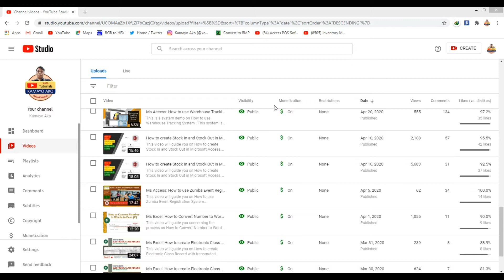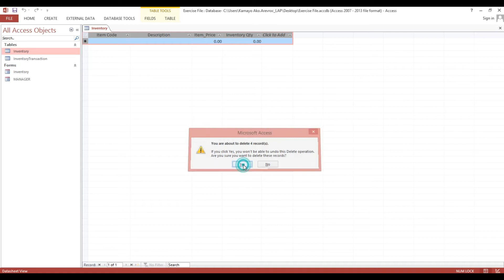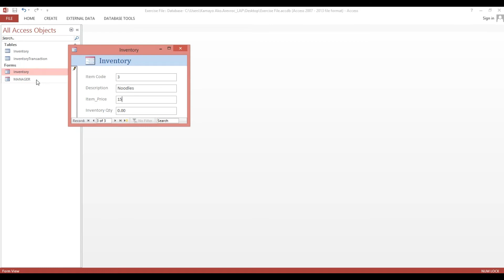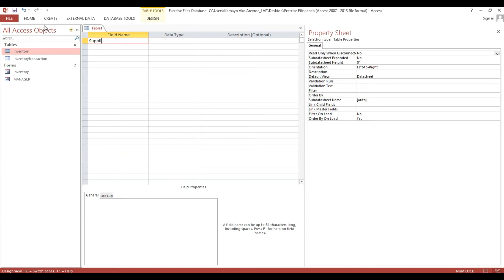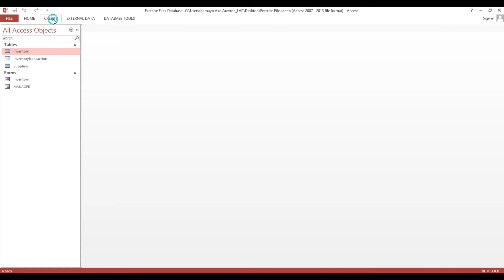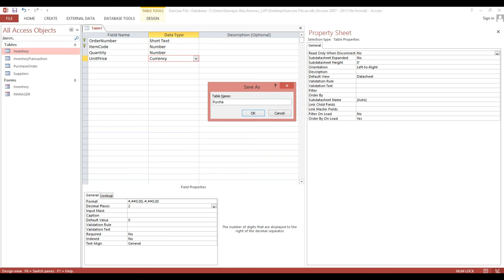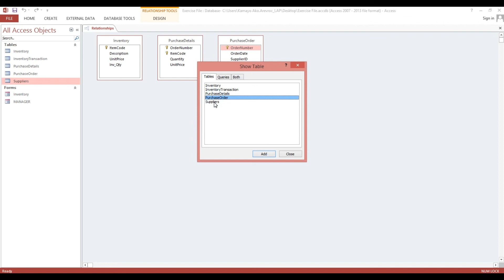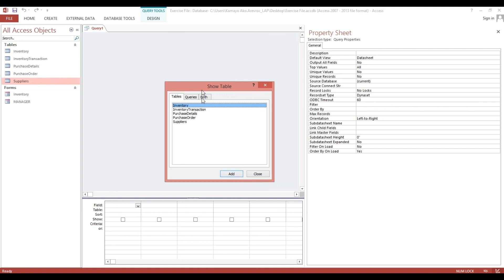Ms Access | How to create Purchase Order with Stock In and Stock Out Part 1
This video will guide you on How to create Purchase Order with Stock In and Stock Out .
- Preview of Stock In and Stock Item Inventory
- Create Tables
- Create Table Relationships
- Intro of Creating Manual Query Design